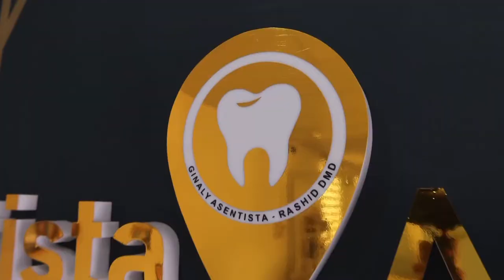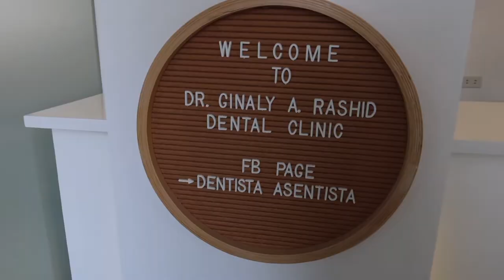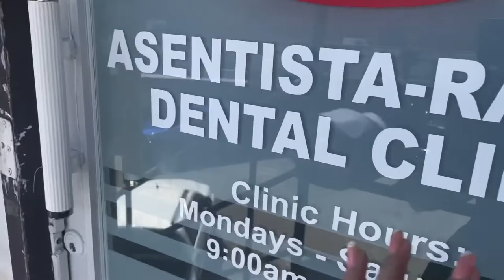VENEERS TRANSFORMATION!! FINALLY!🤩 •zirconia Veneers• (PRICE REVEAL)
After how many yrs napaayos ko na ngipin ko kay Dr. Gina Asentista-Rashid . Napakagaan ng kamay ,very friendly & sobrang bait ni Doc. Kung gusto kau magpaveneers or magpacheck up visit nyo nlang page nila.

PS: Hindi ko na sinabi yung amount sa video. Basta 6 na ngipin ang pinagawa ko. Pwede kau manghingi ng discount kung marami ang ipapagawa nyo.😊